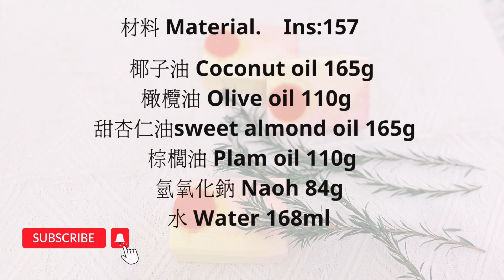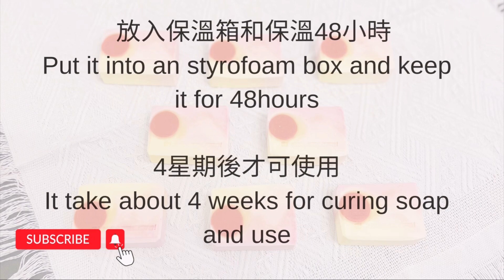日出皂｜sunrise soap |應援皂｜fans soap|冷制皂｜cold processoap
材料Material

棕櫚油 Palm oil 110g
橄欖油 olive oil 110g
甜杏仁油 sweet almond oil 165g

氫氧化鈉Naoh  84g
水water 168g

來自己動手diy,一邊在youtube觀看video，一邊動手吧。有任何疑問，可以留言給我😃
注意事項：

如果您是肥皂製作的新手，請確保您仔細閱讀氫氧化鈉的SDS在開始之前戴上手套和口罩保護自己。

純手工製造，天然的顏色也可能因時間拉長而變淡，但並不影響最終品質。
⚠️應存放在室內陰涼處以免變質。

視訊中音樂節錄於網上片段。

Do it yourself diy and watch video on YouTube while doing it. If you have any questions, you can leave a message to me.

If you are new to soap making, pls. make sure you read the SDS of sodium hydroxide carefully and put on your gloves and mask protect yourself before starting.

Precautions:
 Purely handmade, the natural color may also fade with time, but it does not affect the final quality.
 ⚠️Should be stored in a cool indoor place to avoid deterioration

The video clip is recorded on the Internet.